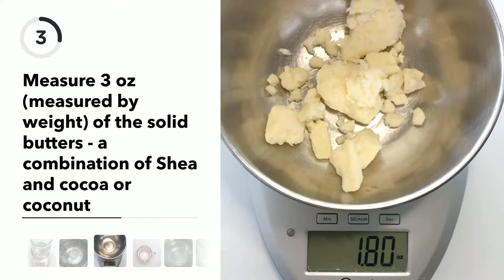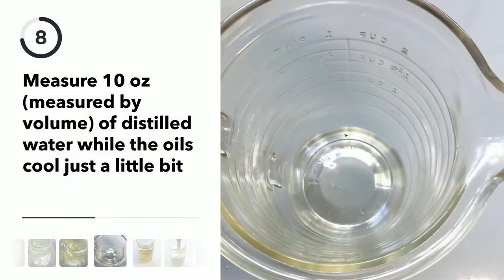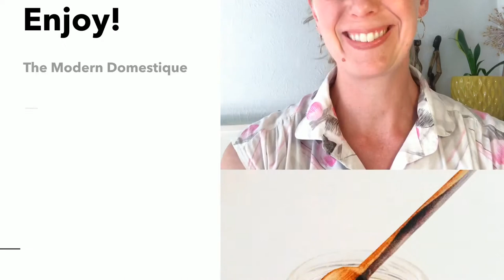DIY Lotion How-to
This lotion is super luxurious without being greasy. Like the frittata formula post I wrote this lotion recipe can actually be used as a formula so you can use what you have on hand, or use ingredients that work for your skin.

Making your own lotion is about more than just something fun to DIY. When you make your own body care products, you know exactly what goes into them - no chemicals. Your skin is the biggest organ of your body! Having healthy skin is important to your body for many reasons, including detoxification and regulating our body temperature.

Head on over to the blog post for links to Amazon if you need to buy ingredients to make this luxurious lotion!